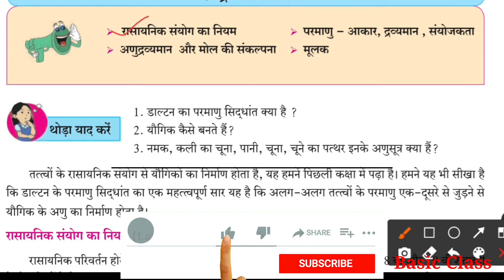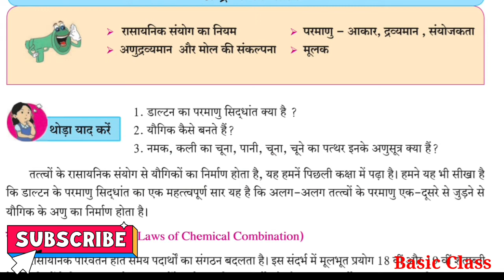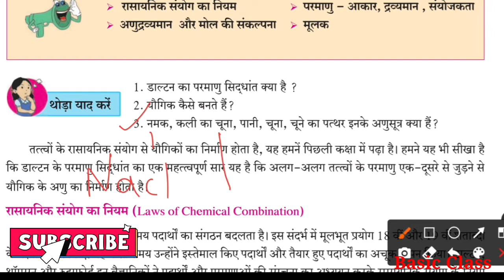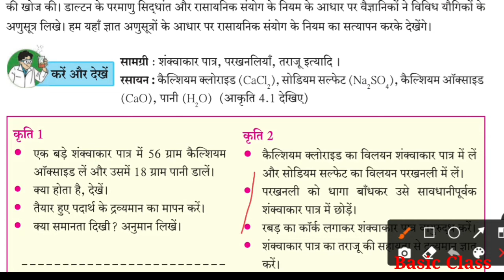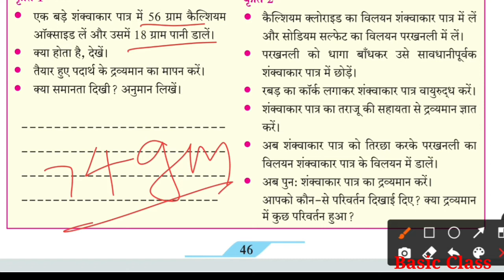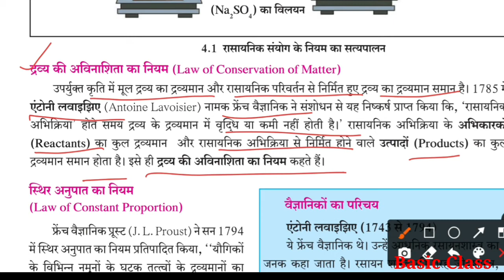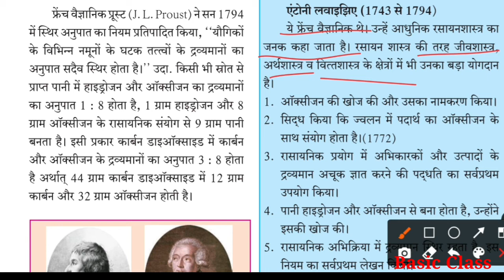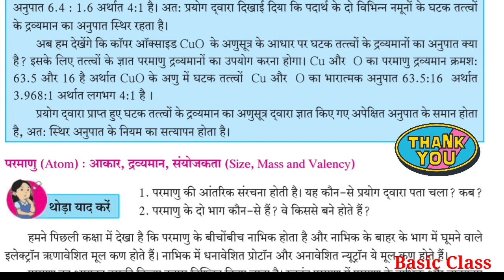द्रव्य का मापन || 9th Science-1|| Chapter-4|| Lecture-1